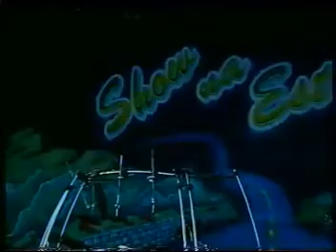Making of Programa Show na Estrada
Buenas amigos!
Canal Nostalgia Gaúcha apresenta mais uma lembranca.
Dessa feita trazemos o Making of do extinto Programa Show na Estrada
que foi ao ar do ano de 1999 há o ano de 2003 pela extinta TV Alt Shooping, TV Catarinese, e demais canais que transmitiram o programa por quase 4 anos, programa esse idealizado pelo grupo Os Nativos e apresentado pelo Jair Demarco.